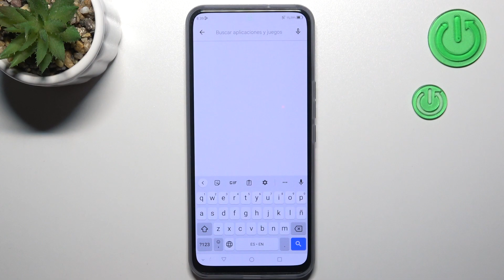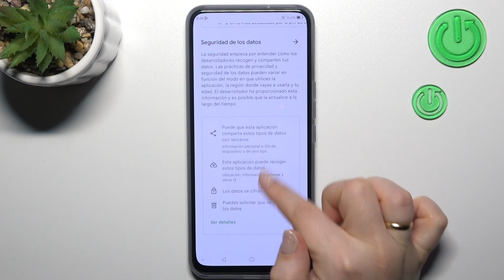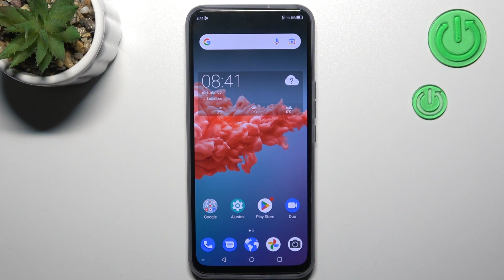Como instalar cualquiera de las aplicaciones en ZTE Axon 20 5G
Hoy vamos a mostrarte cómo descargar aplicaciones en ZTE Axon 20 5G, cómo instalar aplicaciones en ZTE Axon 20 5G y cómo funciona la aplicación Play Store en ZTE Axon 20 5G.

¿Cómo descargar aplicaciones en ZTE Axon 20 5G? ¿Cómo instalar aplicaciones en ZTE Axon 20 5G? ¿Cómo descargar aplicaciones del Play Store en ZTE Axon 20 5G? ¿Cómo usar Play Store en ZTE Axon 20 5G? ¿Cómo instalar aplicaciones en Play Store en ZTE Axon 20 5G?